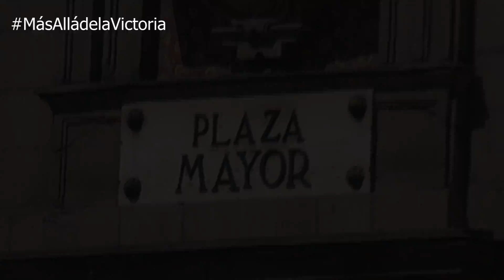Cambiamos de cancha... para hacer equipo.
Tras el entreno de la mañana los jugadores del Montakit Fuenlabrada han puesto rumbo al kilómetro 0 para compartir un paseito por el centro de Madrid, y unas buenas raciones ¡de calamares!.